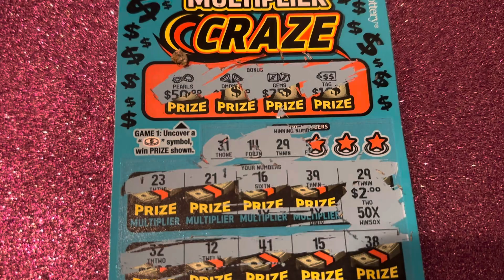I’m Back🥳 50X Multiplier Craze!